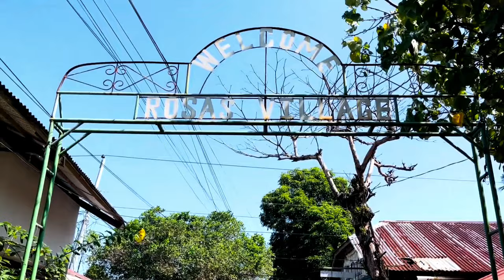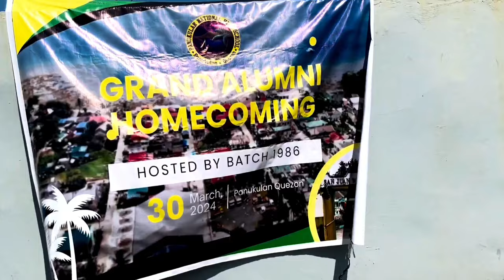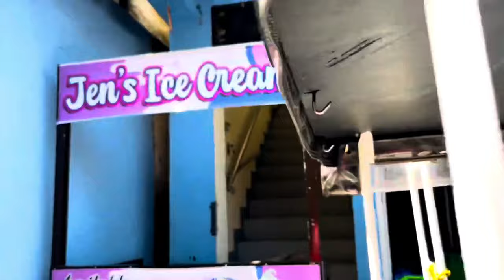Nilibot ni Macao ang Dinahican Fish Port